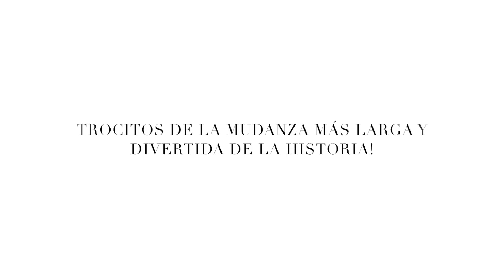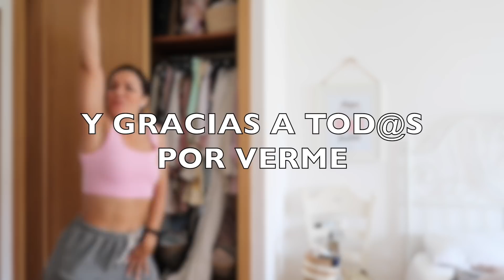ME HE MUDADO!!! CAMBIO DE VIDA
Después de 7 años en Negreira es el momento de iniciar una nueva aventura en otro lugar! GRACIAS POR ACOMPAÑARME!
MI INSTAGRAM.- @begonagerpe